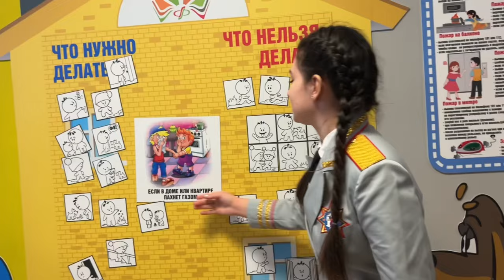Праздничное мероприятие в средней школе №2 в Минске